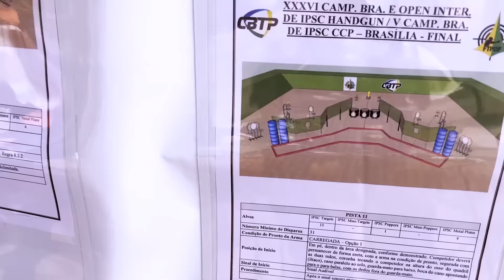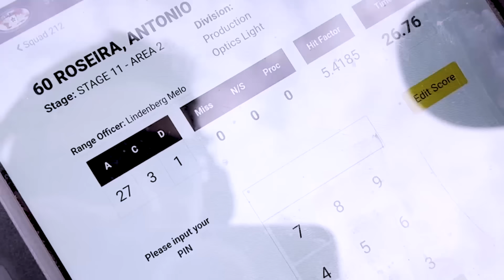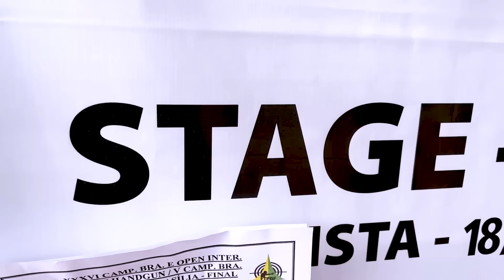MINHA DESPEDIDA | BRASILEIRO IPSC 2023 | LADO R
Minha despedida do Campeonato Brasileiro de IPSC.